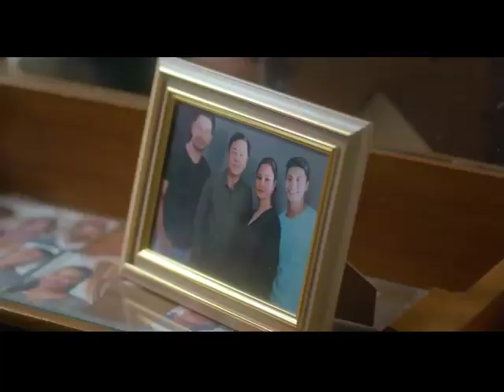Afterlife I Trailer I Cignal Play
Sharing the trailer for "Afterlife" - a series that I worked on as Chief Hair and Makeup Artist. My team and I created the hair and make up for each of the main cast of characters in the story. It was an experience.

"Afterlife" is a Filipino series that stars Eula Valdes, Jett Pangan, Rocky Salumbides, Julio De Leon, Anjo Resurreccion, Max Eigenmann, Nicole Laurel Asensio, Madlen Nicolas, Bobby Martino, and Gino Ilustre.

The series is  available for streaming on Cignal Play. Upgrade to Cignal Pay Premium for P75 a month via any of their payment partners: GCASH, Lazada and more.